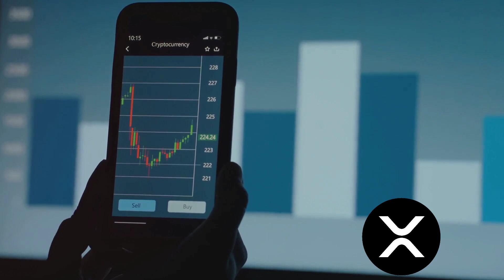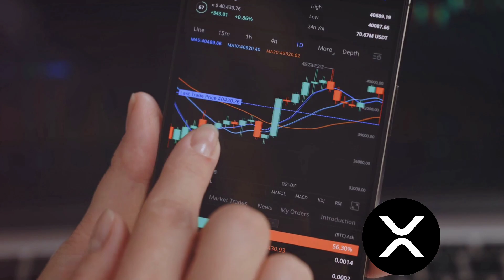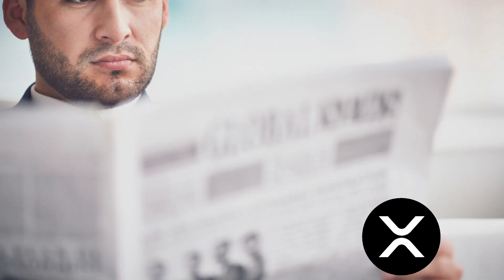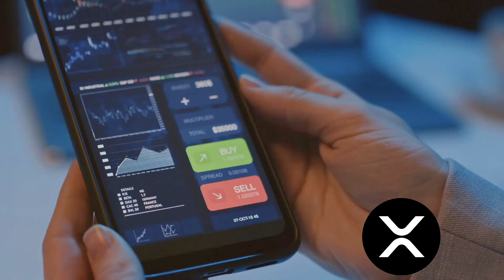XRP! Gary Gensler & SEC Is Screwing Us!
XRP - SEC Is Screwing Us!

In this highly informative video, we delve into the latest news and updates surrounding XRP, the popular cryptocurrency. Join us as we explore the fascinating world of XRP, discussing everything from price predictions to airdrops and legal battles. You won't want to miss out on the insights we've gathered from recent articles and analyst predictions. Stay ahead of the game and be sure to hit that like button, share this video with your fellow XRP enthusiasts, and let's dive deep into the exciting developments of XRP together! XRP cryptocurrencyupdates!

"Unlocking the Potential: XRP - Ripple's Impending Surge! 🚀 Dive into the latest insights and market analysis as we explore the factors hinting at a potential explosion in XRP's value. From key partnerships to technological advancements, discover why the Ripple community is buzzing with excitement. Stay ahead of the curve and join us for a deep dive into the factors that could propel XRP to new heights. Don't miss out – watch now and stay informed on the crypto wave!"

OUTLINE:

00:00:00 Today's Buzz
00:00:58 XRP and Central Bank Digital Currencies (CBDCs)
00:02:07 XRP and Regulatory Challenges
00:03:21 Wrapping Up

**1. Market Dynamics:** 📈 Understand the current market dynamics shaping XRP's trajectory. From recent price movements to trading volumes, we dissect the data to provide a comprehensive view of the cryptocurrency landscape.

**2. Strategic Partnerships:** 🤝 Explore Ripple's strategic partnerships that could play a pivotal role in the anticipated surge. From collaborations with major financial institutions to innovative cross-border solutions, discover how Ripple is positioning itself for success.

**3. Technological Advancements:** 🔍 Delve into the technological advancements driving Ripple's innovation. Uncover the latest developments in the XRP ledger, consensus mechanisms, and how these advancements position XRP as a frontrunner in the ever-evolving crypto space.

**4. Community Sentiment:** 🌐 Gauge the pulse of the Ripple community. We analyze social media trends, community discussions, and sentiment analysis to provide insights into how the XRP community is perceiving and contributing to the potential explosive growth.

**5. Regulatory Landscape:** 📜 Navigate the regulatory landscape affecting XRP. Stay informed about recent regulatory developments and how they may impact Ripple's journey, shedding light on the potential challenges and opportunities that lie ahead.

**6. Expert Interviews:** 🎙️ Gain exclusive insights from cryptocurrency experts and influencers. Hear from thought leaders who share their perspectives on why XRP might be on the brink of a significant breakthrough, providing you with diverse and informed viewpoints.

**7. Risk Assessment:** ⚠️ No investment comes without risks. We provide a balanced view by examining potential risks and challenges that could influence XRP's trajectory, ensuring you are equipped with a well-rounded understanding of the situation.

Stay ahead of the curve and join us for a deep dive into the factors that could propel XRP to new heights. Don't miss out – watch now and stay informed on the crypto wave! 🌐💼 XRP Ripple CryptoNews Investing"

1.) Firstrade

3.) Robinhood

Not Supported!

4.) M1 Finance

5.) Iconsumer

6.) MooMoo

7.) BlockFi

8.) Sofi